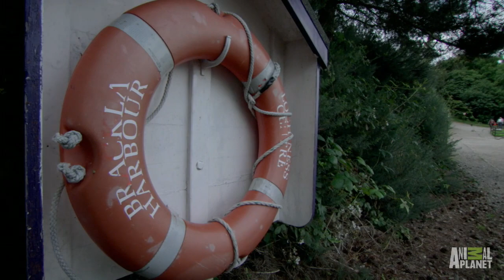The Legendary Loch Ness Tale Revealed | River Monsters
Jeremy Wade's investigation reveals how the legendary lake got its name.